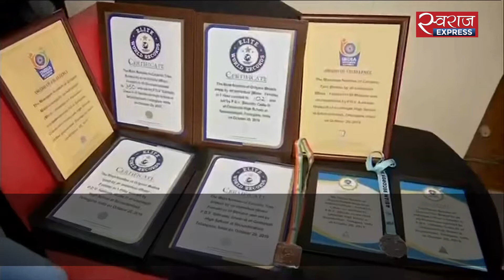आठ साल की बच्ची ने बनाया कराटे में वर्ल्ड रिकार्ड | Eight years Girl made a World Record in Karate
हैदराबाद की रहने वाली आठ साल की छात्रा पीडीवी सहरुदा ने अलग-अलग विषयों में दो विश्व रिकॉर्ड बनाए हैं. सहरुदा इससे पहले भी कई रिकॉर्ड अपने नाम कर चुकी हैं.